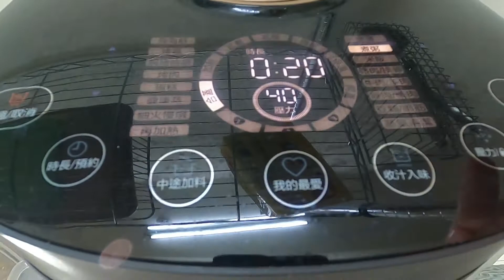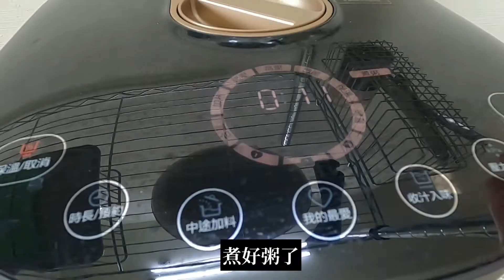家常菜 17│皮蛋瘦肉粥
大家好(°ㅂ°

這邊是小壁虎的日常Vlog，小壁虎是個小女娃
媽媽是個喜愛用影像記錄生活的護理師 ♪
這邊記錄著各種育兒生活、烹飪及大小有趣事物，簡單快樂的紀錄女兒的生長過程 /